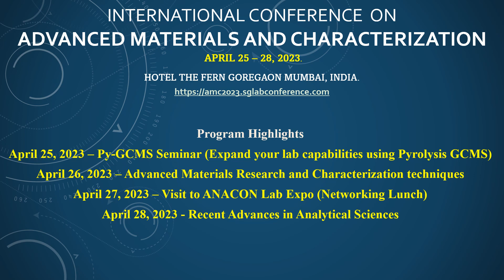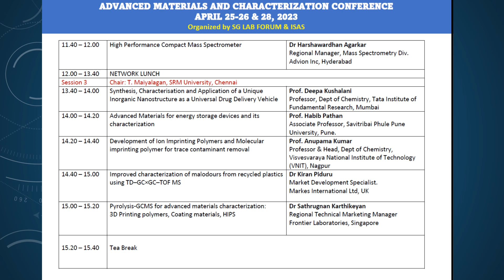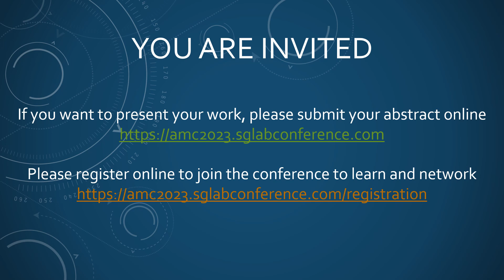Invitation|Advanced Materials and Characterization conference | April 25-28, 2023 | Mumbai India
SG LAB FORUM and ISAS jointly invite you all to AMC 2023 (Advanced Materials and Characterization Conference).